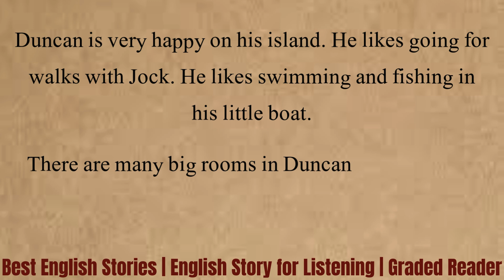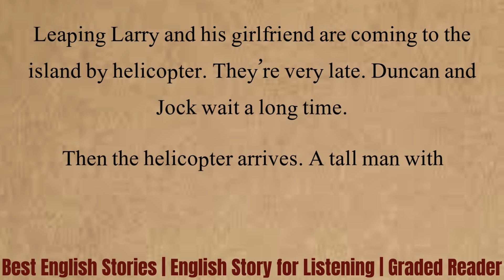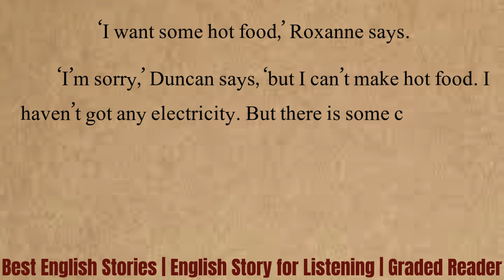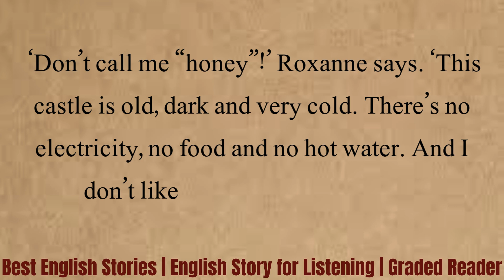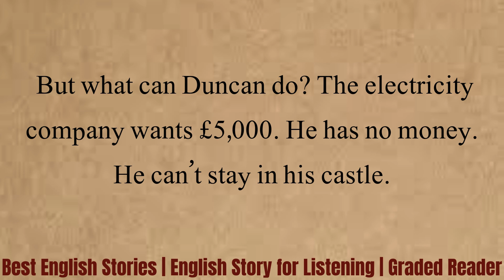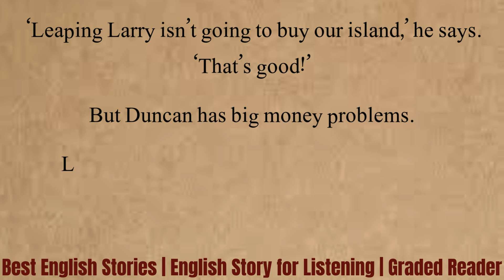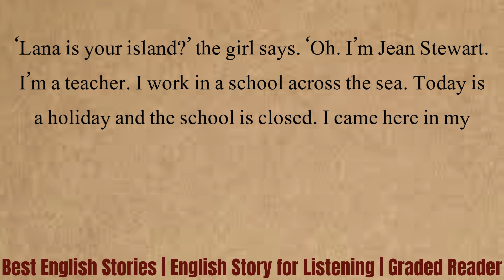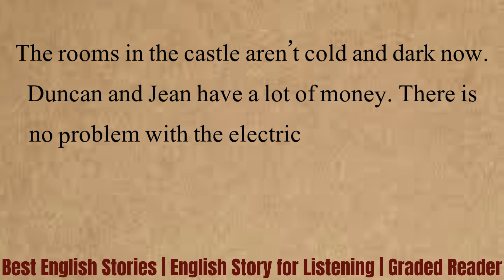Learn English through Story - Level 1 || Island for Sale || Graded Reader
English story
English listening practice
English conversation
English story for listening
Learn English
Learn English through story
Study English
English audiobook
English stories
Learn English online
Woo English
Ciao English story
4k story in English
Captivating English stories
English vocabulary
English
story in english
bedtime story
kids story in english
bedtime stories
english stories
kids story
kids bedtime story
english story
story english
story